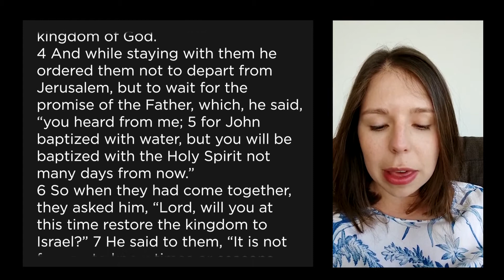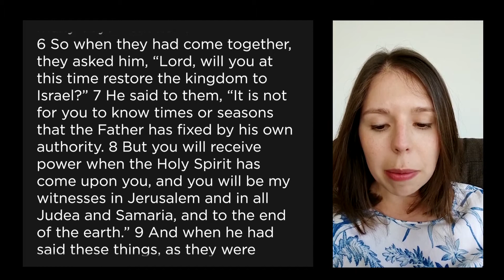Reading Acts 1 : 1-10